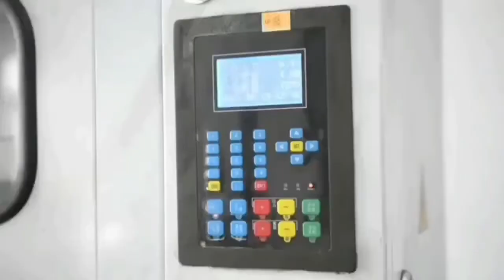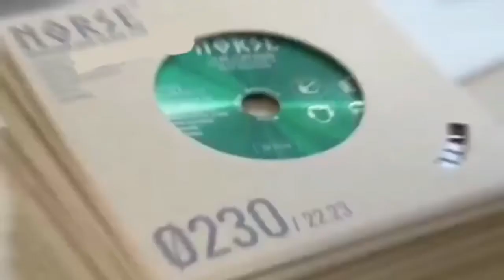Our factory introduction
Fully automated mechanical production, professional production technology, clean and warm office environment, professional and careful staff, we are a powerful manufacturer of hardware tools, providing you with high-quality products